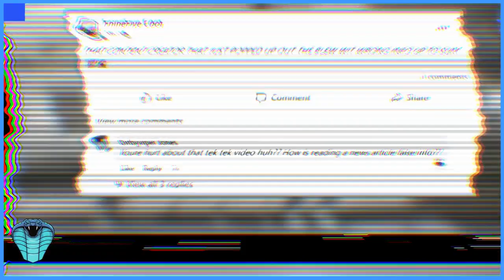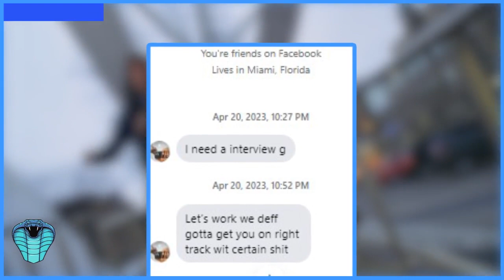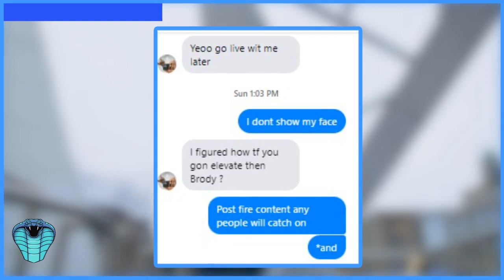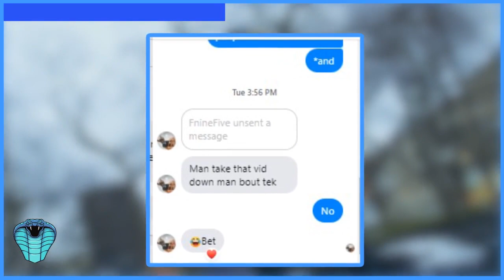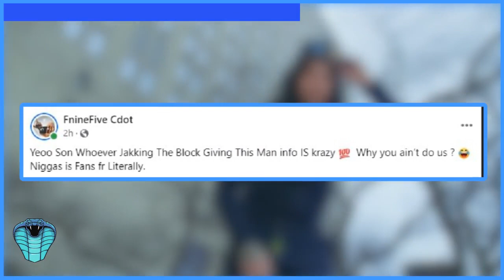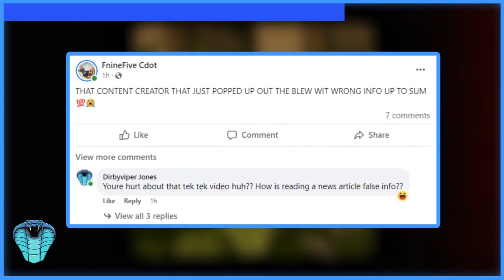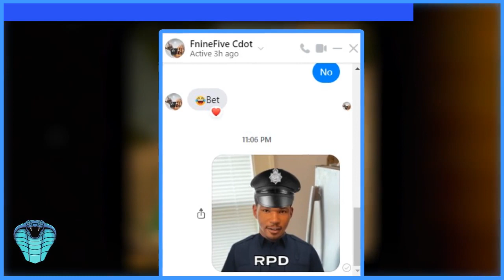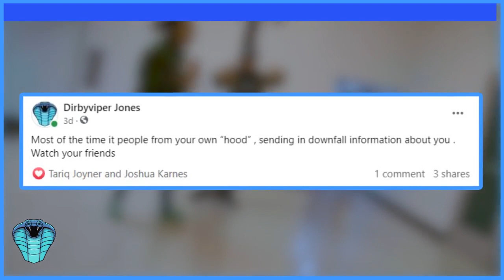F95 Cdot Ether. F95 Cdot Exposed As Fraud, Undercover Informant Ghost B! (Glockchester Stories)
In this video I talk about a struggling rapper, hater and man who accused me of being an informant only to be exposed. He is a part of a rap group called the 9's and he is known for being the softest one out of all of them. He is ugly, has no money and no females. I am going to pray for him! What do you guys think about this episode of Glockchester Stories? Who should I talk about next?

I am heavily inspired by DJ Akademiks and the war in chiraq. I also enjoy some of the No Jumper hosts.

Directed By: Viper

TGS Origin Story & Members! TGS Is The Next Rap Group To Blow Up Out Of Rochester NY! (Glockester)TGS vs. F95, Who Is Better?!? Is Rochester NY The Next City To Pop?! Overview Of Biggest ROC Groups!
The Story Of Lockport Drill Assassin Jay Bucks, Is He The Next Lil Mabu Of LP?
Glockchester Stories: Rx Papi Vs Whodat10 Beef Explained! Is Rx Papi (Lil Fleechy) A Ratatouille?!?!
TGS BEAM x TGS TRELL - "FALL BACK" (Shot By EscoFIlms)
TGS TRELL X TGS ZOOM - "CAUGHT ME A 9INE" (Official Music Video)
TGS JAH - "SHAKE IT"
Moviegang KayD X Moviegang Zo - "Arts & Crafts"
Foreign 695 & Cottage on Squashing Beef, Disrespecting The Dead, Making The News & F95 Carter (RIP)
Rizzy X Sn9 X F95 Carter - "7.9"